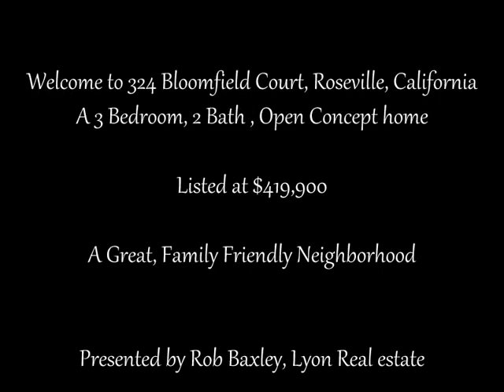324 Bloomfield Court, Roseville, California 95678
Move-in ready home for sale in popular West Roseville neighborhood.  Located on a quiet cul-de-sac. Sparkling pool with waterfall, freshly painted, new carpeting and much more.  A must see!